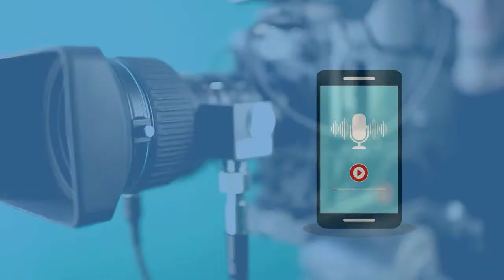How to Make Suspension Parts Last Longer and Save Money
If your suspension fails, your commercial vehicle stops working and the vehicle owner stops making money.

Can a manufacturer that makes suspension parts like airbags and shock absorbers provide any insight into how we can keep trucks and trailers on the road working longer?

How will the changes in technology on commercial class 8 trucks and trailers impact the longevity of suspension components?

We are going to find out in today’s live stream.

My guest today is Felipe Bumagny, President of SAMPA.